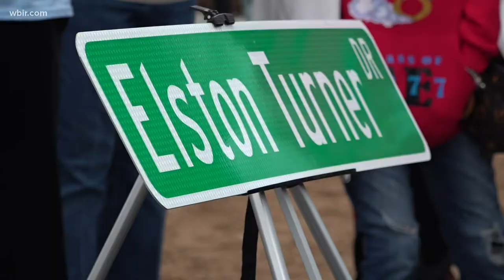Knoxville street named in honor of NBA star Elston Turner Sr.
He played basketball at Austin-East High School and went on to play eight seasons with the Minnesota Timberwolves.